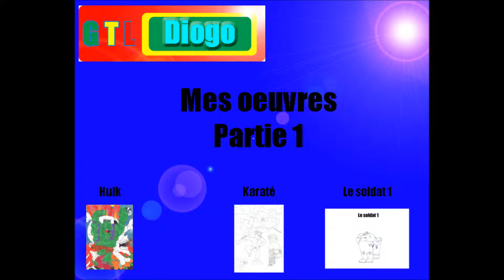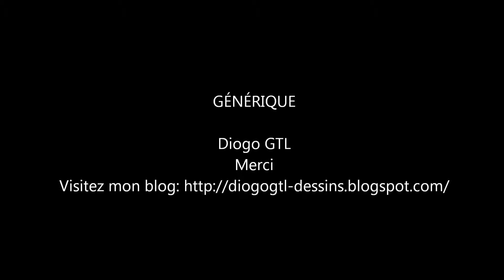Mes oeuvres-partie 1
Mes oeuvres : Hulk-Karaté-Le soldat. Visitez mon blog